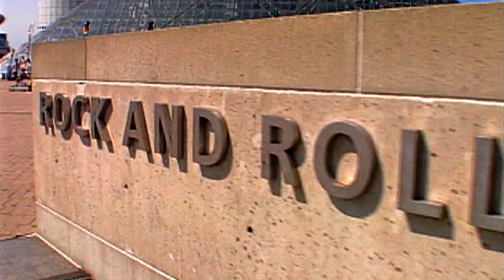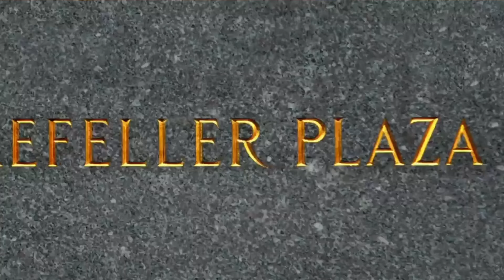Liz In Cleveland | 30 Rock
Liz is seeing the bring side of Cleveland.

From Season 1, Episode 20 ‘Cleveland’, Floyd (Jason Sudeikis) asks Liz if she would consider a move to the Midwest. Jack rushes to Paris and then the altar with Phoebe (Emily Mortimer).